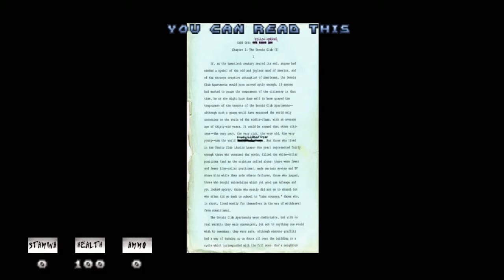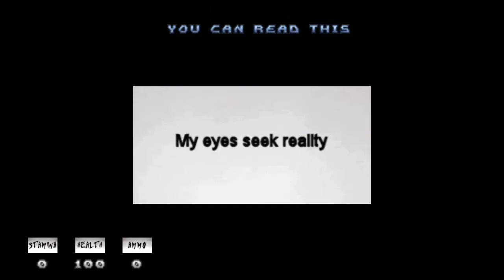Is This The Life Playthrough Part 2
Is This The Life - An indie horror game found on gamejolt.  Please take look, play and remember to support developers whose games you enjoy